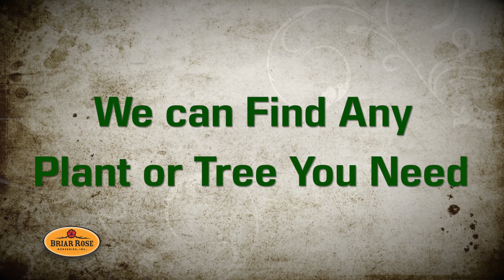Briar Rose Nursary